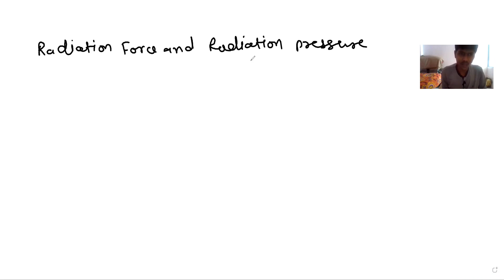Photoelectric Effect part 2